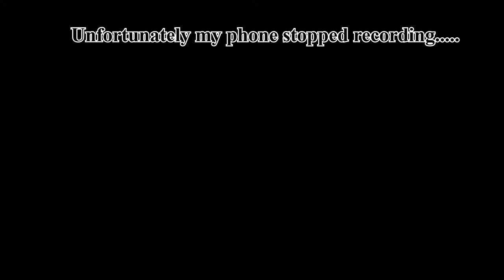Painted 3D Bubble Effect After A Failed Acrylic Balloon Dip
Hi Everyone!

This painting came about because I did an acrylic poured painting that I just didn't like very much. So I tried to save it by using a balloon to dip in certain places and ended up doing the whole canvas. After it dried I STILL wasn't a big fan. So I searched youtube for some painted 3D effects. I found an amazing video by Mii Paintings. She's an amazing artist that inspired me to try this on my painting. I love how it turned out for my FIRST try! I can't wait to try it again but on a bigger canvas.

Thanks!